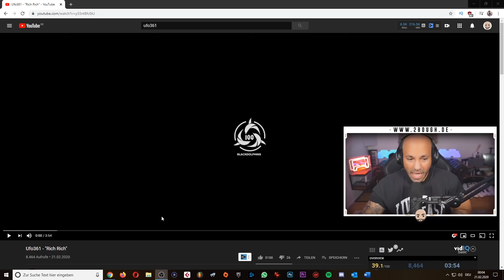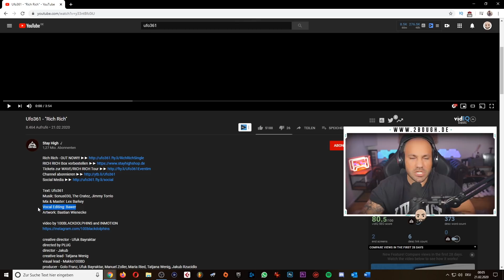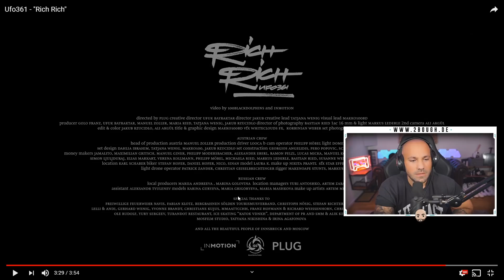2Drip REAGIERT: Ufo361 - "Rich Rich" (prod. by Sonus030, The Cratez, Jimmy Torrio)